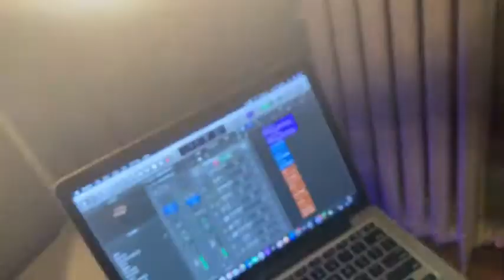Peter argument store